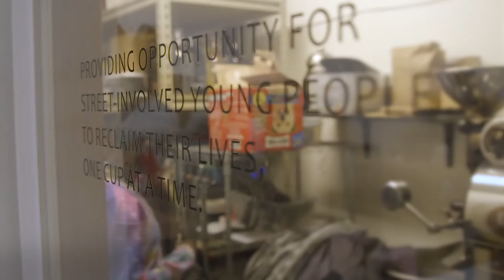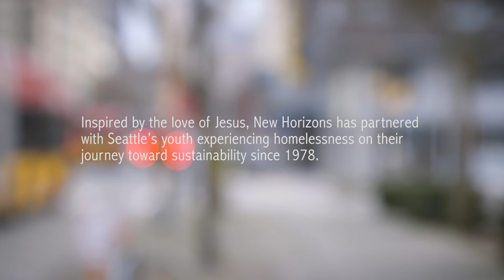Everybody Has a Story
Four youth from New Horizons share their perspectives on their experience with homelessness.